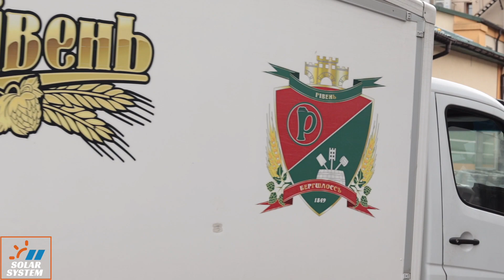ПИВО НА СОНЯЧНІЙ ЕНЕРГІЇ / СОНЯЧНА ЕЛЕКТРОСТАНЦІЯ ДЛЯ РІВНЕНСЬКОГО ПИВЗАВОДУ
☀️ Будівництво сонячних електростанцій для бізнесу під ключ -

📍У відео ми розповіли про реалізований проект з будівництва сонячної електростанції для найстарішого підприємства у Рівненській області - 🍺 пивоварний завод «Рівень».
Підприємству з історією в 175 років, навіть під час війни, вдалось не тільки зберегти робочі місця та виробничі потужності, а й продовжити шлях постійного розвитку та інвестування.

Реалії військового стану ставлять чіткі виклики куди і як вигідно та розумно вкладати 💵 гроші. Саме рішення з будівництва сонячної електростанції для пивзаводу «Рівень» дозволить щодня економити на рахунках за енергопостачання, повністю змінивши енергетичну модель підприємства. Від себе додамо, що кожен проект - це впершу чергу про людей, які мріють і щодня важко працюють для реалізації таких мрій. В даному проекті таким героєм є керівник підприємства - Мар'ян Адамович Года. Тому приємного всім перегляду та 🇺🇦СЛАВА УКРАЇНІ!

00:00 - Вступ
01:13 - Історія підприємства «Рівень»
02:37 Сонячна електростанція для економії
03:12 Директор підприємства Мар'ян Года про інвестиції під час війни
05:05 Формула якісного продукту: вода + хміль + сонячна енергія
05:52 Боротьба за конкурентноспроможність продукції
06:50 За скільки окупиться сонячна електростанція?
09:55 Висновки

Офіс 33000, Україна , м. Рівне, вул. Кавказька 3, офіс 412

На нашому каналі ми детально розповідаємо про будівництво сонячних  електростанцій, технічні та юридичні нюанси, проводимо огляди обладнання, сонячних технологій в Україні та світі і багато іншого. Не забувайте оцінити наші відео і залишити свою думку в коментарях! Нам буде дуже приємно відчути вашу підтримку!